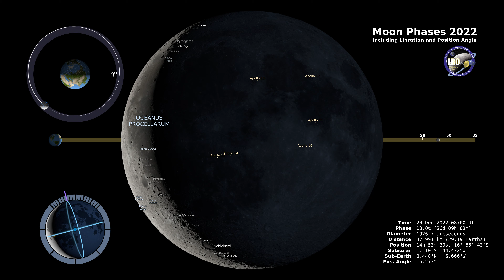Moon Phases 2022 – Northern Hemisphere – 4K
This 4K visualization shows the Moon's phase and libration at hourly intervals throughout 2022, as viewed from the Northern Hemisphere. Each frame represents one hour. In addition, this visualization shows the Moon's orbit position, sub-Earth and subsolar points, and distance from the Earth at true scale. Craters near the terminator are labeled, as are Apollo landing sites, maria, and other albedo features in sunlight.